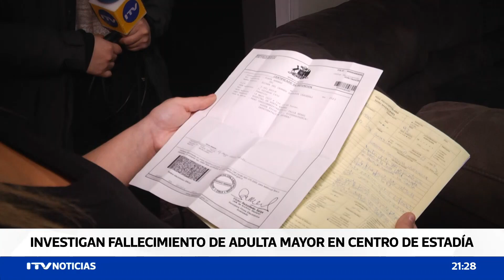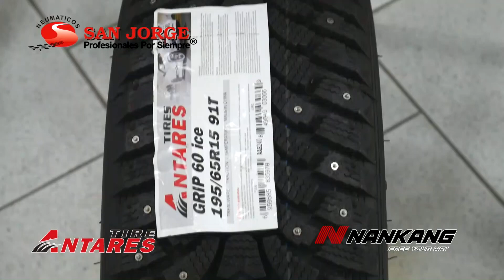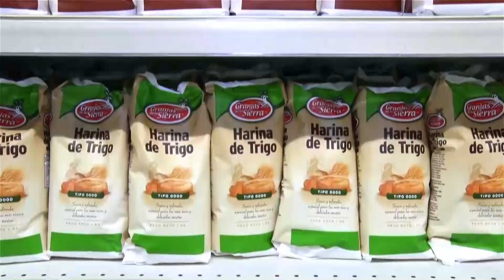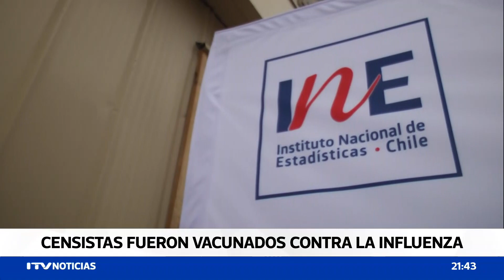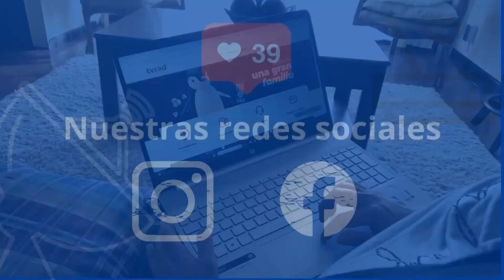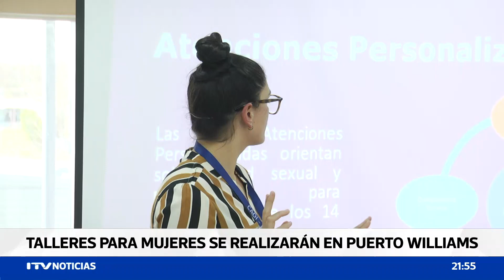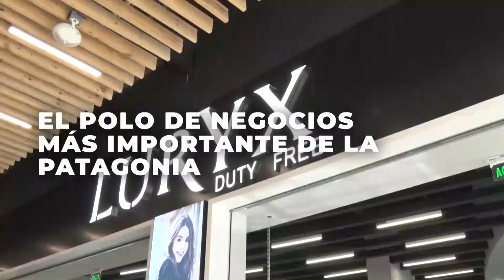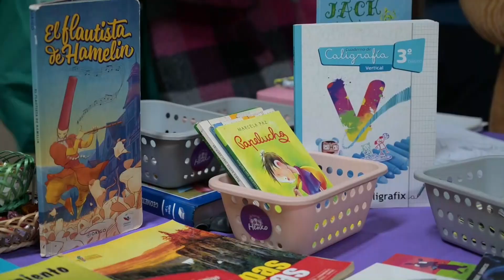ITV NOTICIAS CENTRAL 23 ABRIL 2024